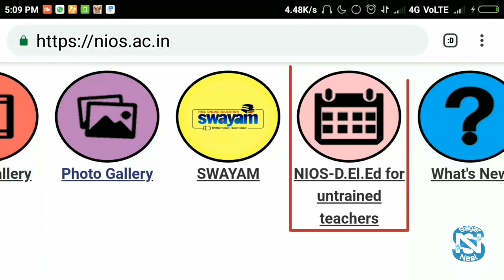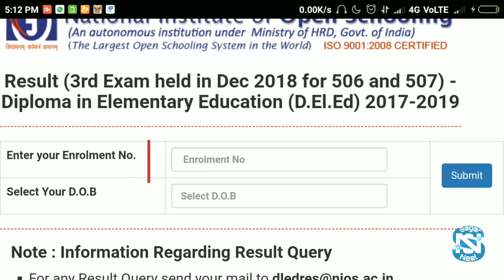506 and 507 Result out# NIOS D.El.Ed 3rd Sem result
506 and 507 result out
NIOS D.El.Ed 3rd Sem result link